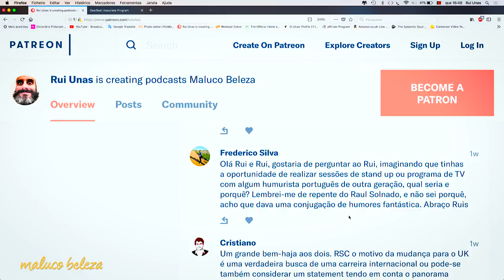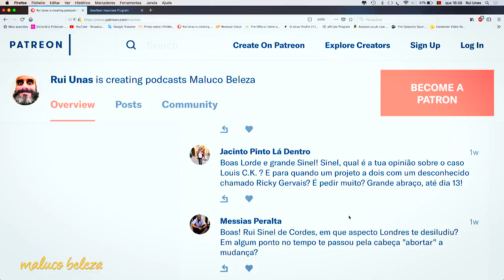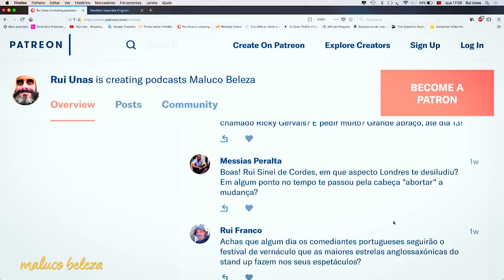Maluco Beleza - "Batia punhetas com a Maxim" - Rui Sinel de Cordes (pt4)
Capazes, namorada, tv britânica...

▬▬▬▬▬▬▬▬▬▬▬▬▬▬▬▬▬▬▬▬▬▬▬▬▬▬▬▬ humor stand up comedy podcast